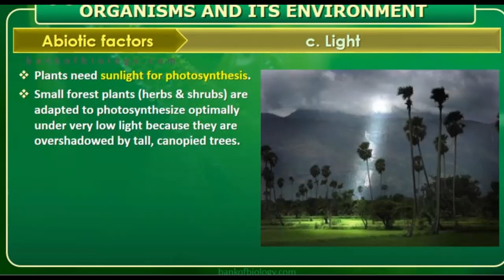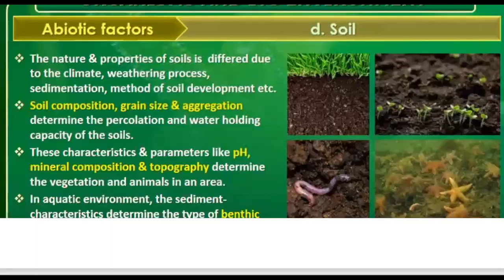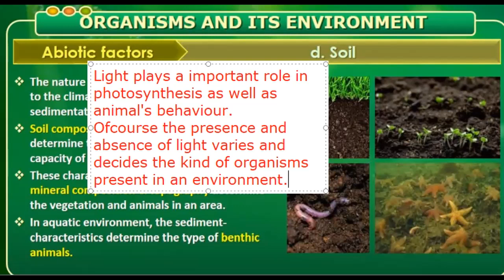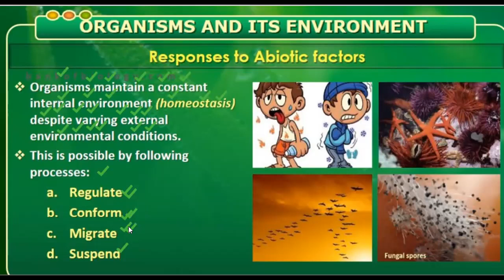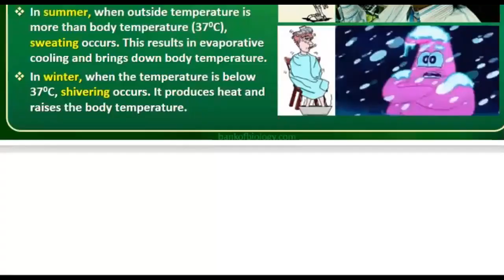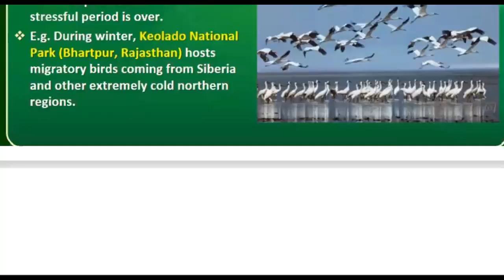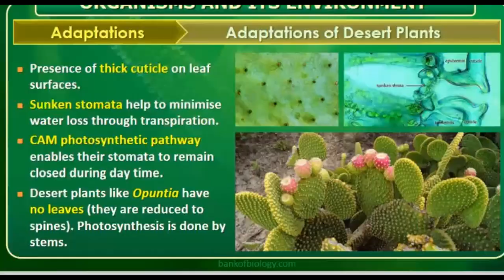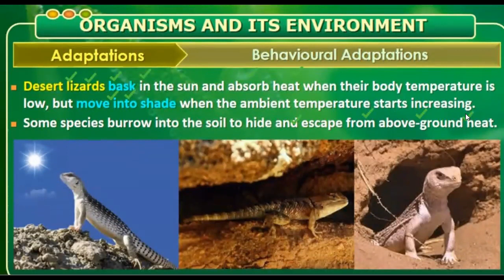Class 12--Lecture 51